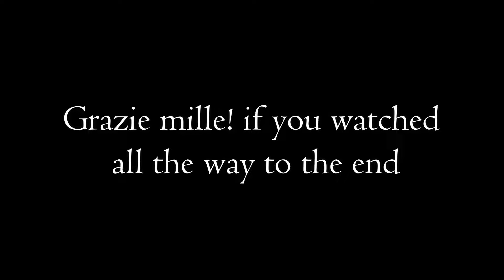Ezio Auditore da Firenze voicelines and translation (Peacekeeper skin) |For Honor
I know I haven't been very active last year but tbf I was super busy with studying and training. But, since the new skin came out and it has italian voicelines I thought I could do something useful for the community lol